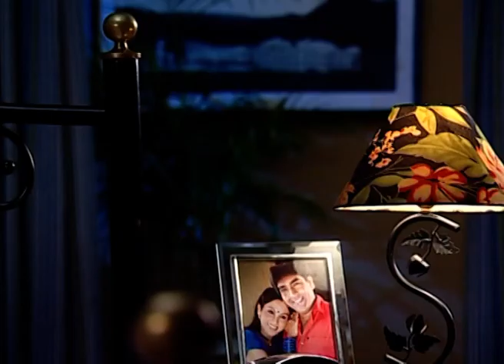Raat Bhor Brishti | Bangla Serial | Full Episode - 302 | Zee Bangla